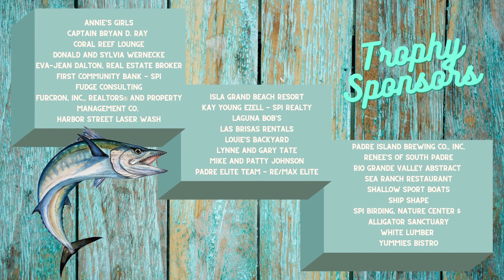2021 LKT Sponsors